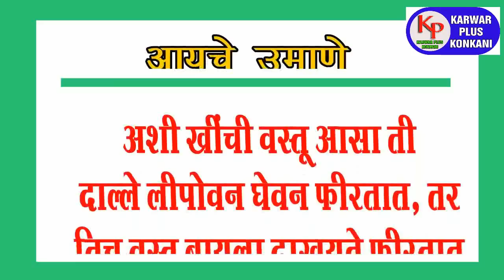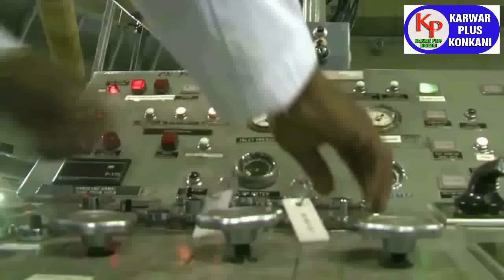KARWAR PLUS KONKANI NEWS TODAY 11-08-2022 konkaninews karwarkokaninews By Karwarpluskonkani